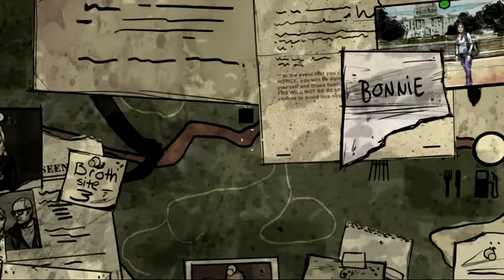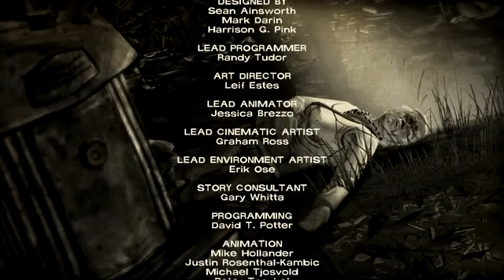The Walking Dead 400 Days DLC Parte 3 Bonnie)